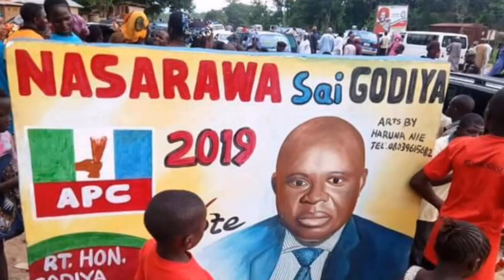This One Hot OOO APC VS APC , APC Elect Senator Nasarawa B€AT & Stri..d Nak£d Over Uns-ttle Wahala